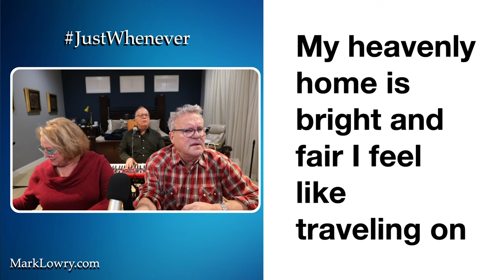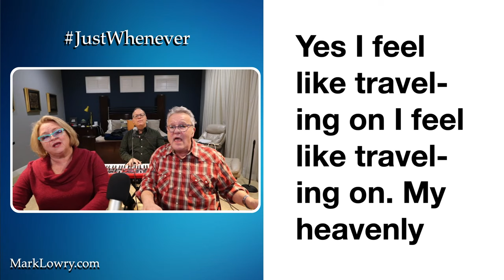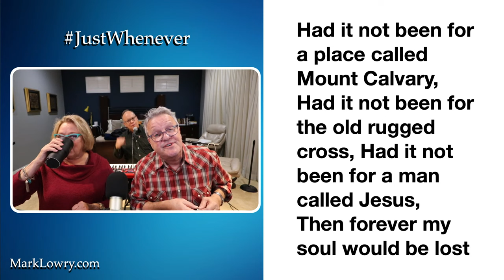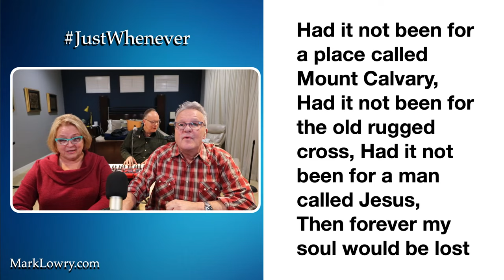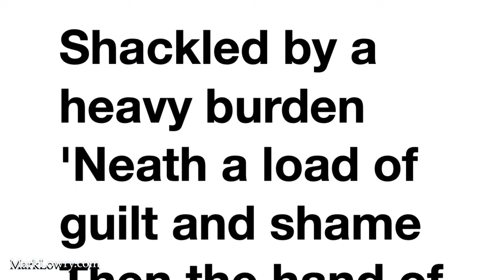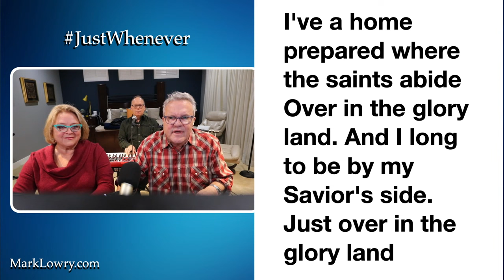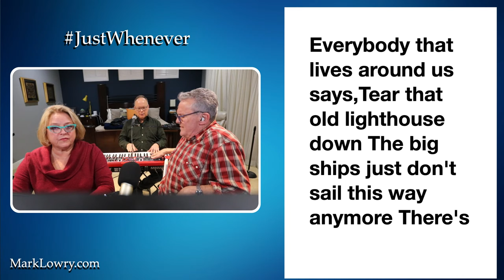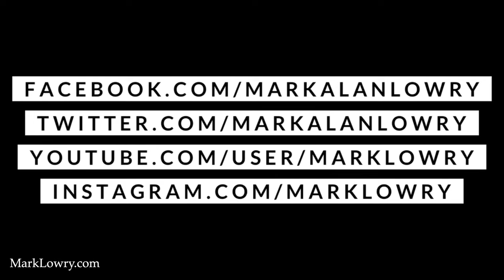1-24-22 Mark, Colleen & Philip are on JustWhenever - LIVE NOW!